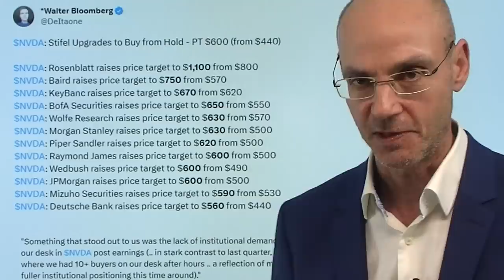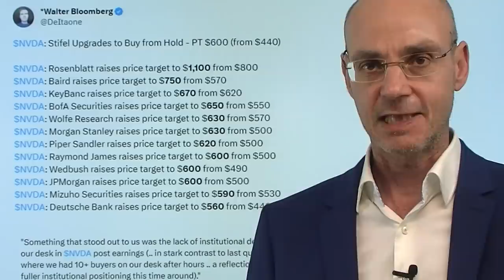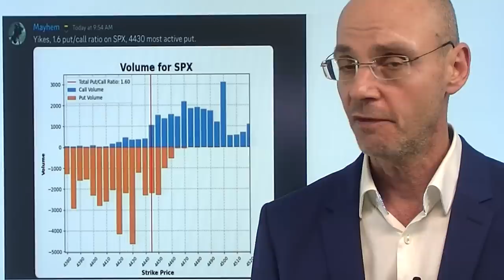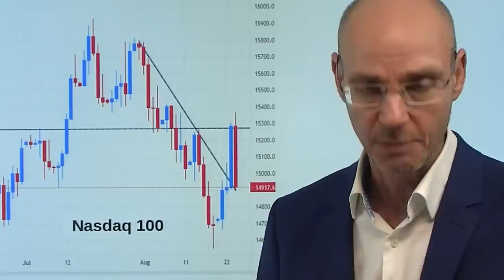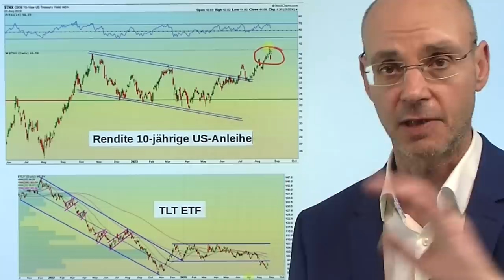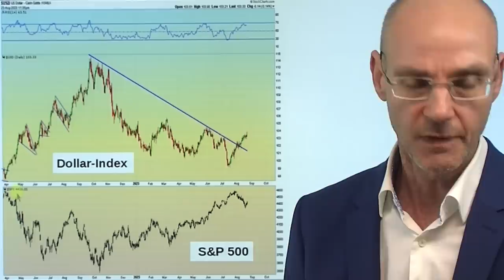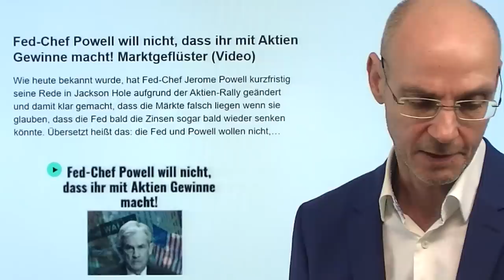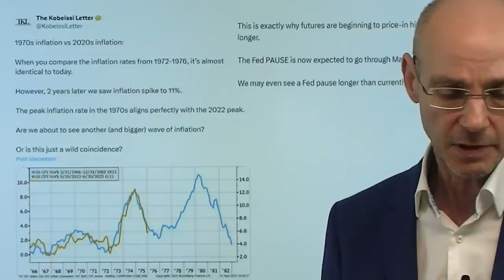Nvidia und das letzte Hurra der Aktienmärkte! Marktgeflüster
Hinweise aus Video:

1. Vor Powell-Rede in Jackson Hole: Fed gespalten im Kampf gegen Inflation

3. Immobilienkrise in Europa: Aktuell schlechte Nachrichten

Alle waren wieder euphorisch nach den Zahlen von Nvidia: die Aktienmärkte, so der Tenor, seien zweifelsfrei auf dem Weg zu neuen Allzeithochs. Denn Nvidia habe doch schließlich beweisen, dass der KI-Hype gerechtfertigt sei, daher könne es für die Aktienmärkte doch nur weiter nach oben gehen. Aber die Märkte gehen gerne den Weg des größten Schmerzes, und nach den Zahlen des Chip-Konzerns ist der Weg des größten Schmerzes nach unten! Dazu kommen Faktoren wie Optionen (auffalend viele Puts - haben große Player Interesse an einem fallenden Markt?) und Charttechnik (S&P prallte an wichtigem Widerstand ab). Ein Faktor kann auch die morgige Rede von Fed-Chef Powell in Jackson Hole sein - letztes Jahr hatte er die Märkte nach unten geprügelt..